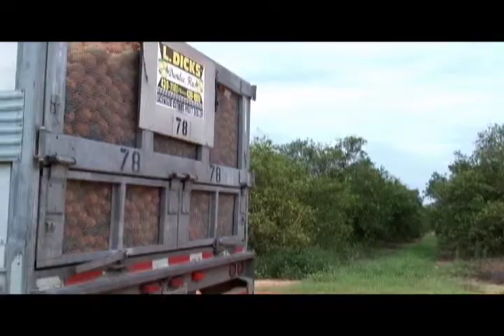A Growing Problem 6-11-13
Jackie Keenan reports on a growing problem hitting Florida's orange groves.